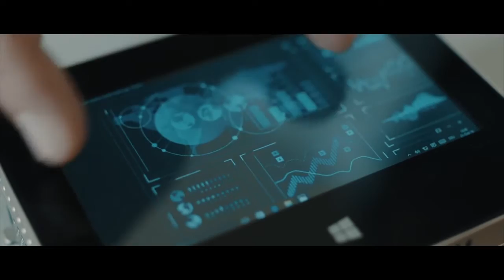Mission Aiptek iBeamBLOCK Projector Tablet Power Bank In One Device